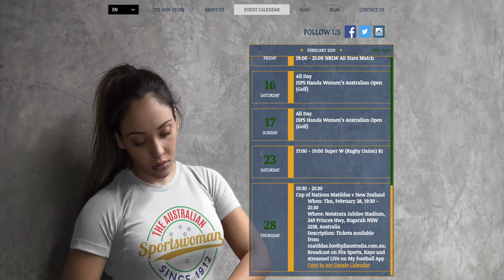Events Calander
Find an event to attend or watch LIVE on TV via The ASW Events Calendar. This video will show you how easy it is to link events to your very own google calendar on your iPhone so you never miss a match.